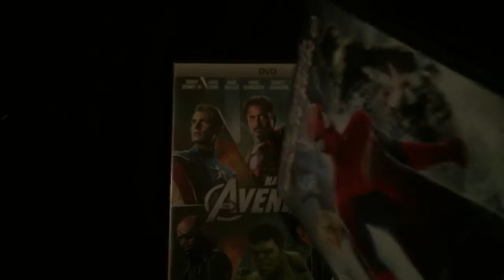Spider-Man Officially Joins Marvel Cinematic Universe - Thoughts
Discussing my thoughts on the recently announced news that Spider-Man is coming to the MCU... What say you?